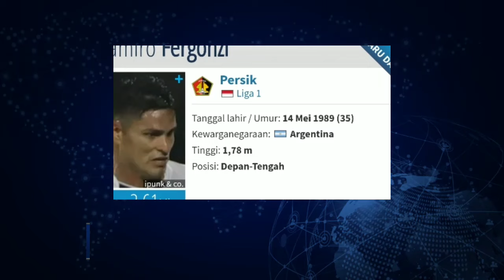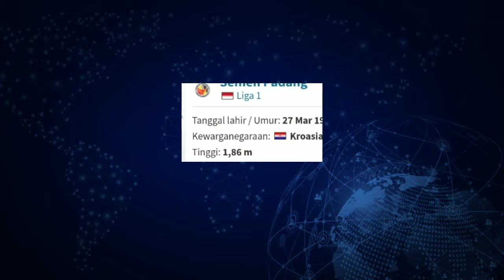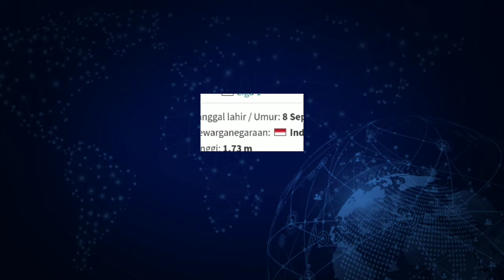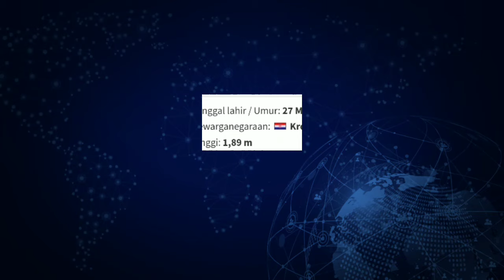RESMI - UPDET BERITA TRANSFER TERPANAS BRI LIGA 1 MUSIM 2024/2025 - PERSIB - PERSIK KEDIRI - AREMA